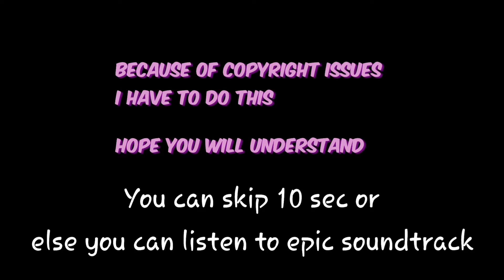Sam Saves the Pilot | The Falcon And The Winter Soldier EP6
the falcon and the winter soldier episode 6
the falcon and the winter soldier final episode
hawkeye
clint bartan
sneek peek of episode 5 falcon and the winter soldier
sneek peek of episode 5 promo falcon and the winter soldier
Bucky gets revenge
bucky gets revenge on sam
can you move your seat up
bucky and sam funny moments
bucky and Sam funny moments marvel
marvel funny moments
avengers funny moments
captain america funny moments
captain america civil war funny moments
the falcon and the winter soldier funny moments
sam Wilson funny moments
bucky barnes funny moments
sam vsbucky
bucky vs sam
winter soldier vs falcon
falcon vs wi ter soldier
I'm joking. bucky is a peaceful man of staring meditation
the falcon and the winter soldier episode 3 funny moments
falcon and the winet soldier memes
falcon and the winter soldier funny moments
buck
bucky barnes
bucky funny
Bucky barnes funny
bucky funny moments
bucky 3 rules
bucky barnes 3 rules
I am no longer the winter soldier
I am bucky barnes
I am ironman
bucky vs ironman
ironman vs bucky
Bucky jokes
bucky funny jokes
bucky barnes jokes
bucky barnes funny jokes
nobody gets hurt
rule 1
rule 2
rule 3
why isn't it number 1
why isnt it rule 1
he wont speak to you
best of bucky
best of buck barnes
Bucky funny moments
bucky wakanda
bucky winter soldier
bucky gets dusted
groot gets dusted
final wakanda fight
dont do anything stupid till I get back
bucky makes amends
bucky barnes makes amends
falcon and the winter soldier
falcona nd the wi ter soldier funny scenes
falcon and the winter soldier best scenes
falcon and the winter soldier episode 1
falcon and the winter soldier episode 1 funny
falcon and the winter soldier episode 1 funny moments
falcon and the winter soldier episode 1 funny scenes
falcona md the winter soldier funny
falcon and the winter soldier best
falcona nd the winter soldier episode 1 best scenes
falcon and the winter soldier episode 3
falcon and the winter soldier funny
marvel funny
avengers funny
hydra
avengers hydra
marvel hydra
bucky hydra
bucky hypnotised
frolicking in the sun
apologies
apology accepted
offense
no offenseavengers funnymomebts
marvel funny moments
falcon and the winter soldier behind the scenes
Bucky being an old man
Irrelevant music
Unnesacary music
Bycky Barnes
Bycky
Bicky Barnes
Bicky Barnes
Bocky Barnes
Bucky
Bocky
Bucky bsrnes
Bsrnes
Barnes
Bqrnes
Bzrnes
Bucky bsrnes
Bucky bzrnes
Bucky bqrnes
Picky parnes
Bucky Barnes family
Bucky Barnes parents
Bucky Barnes best friend
White panther
White wolf
Bucky Barnes white panther
Bucky Barnes white wolf
Bucky Barnes white wilf
Y
Why
Barnes Bucky
r u sure about that
are you sure about that
cat
meow
what the hell
did I just say
ok moving on

marvin gaye
everyone adoring marvin gaye
bucky funny moments
sam funny moments
marvel funny moments

hawkeye
avengers funny moments
avengers memes
marvel memes
sam and bucky funny moments
bucky and sam memes
sam and bucky memes
how old is buck
zemo funny moments
zemo memes
zemo marvin gaye
marvel marvin gaye
avengers marvin gaye
bucky marvin gaye
sam marvin gaye
falcon and the winter soldier memes
falcon and the winter soldier episode 3 funny moments
falcon and the winter soldier episode 3 memes
zemo bucky and sam
zemo bucky and sam funny moments
zemo bucky and sam memes
zemo sam and bucky
zemo sam and bucky funny moments
zemo sam and bucky memes
sam zemo and bucky
sam zemo and bucky funny moments
sam zemo and bucky memes
sam bucky and zemo
sam bucky and zemo funny moments
sam bucky and zemo memes
bucky zemo and sam
bucky zemo and sam funny moments
bucky zemo and sam memes
bucky sam and zemo
bucky sam and zemo funny moments
bucky sam and zemo memes
marvel best trio marvel funniest trio